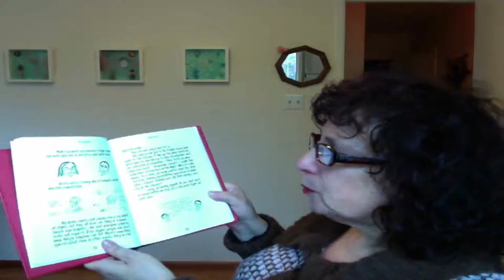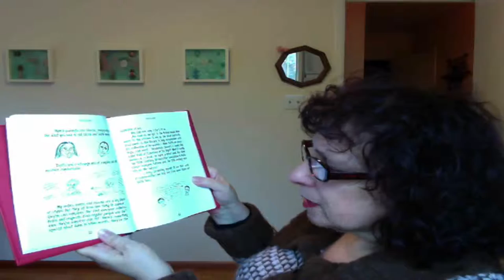Mondays with Mira: Blood Diaries by Marissa Moss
Dr. Mira Reisberg starts the new Quick Peeks review for the Children's Book Academy. This one is a fun short review of Marissa Moss's delightful Middle Grade novel, Blood Diaries: Tales of a 6th Grade Vampire.